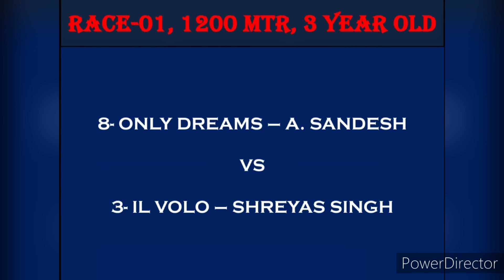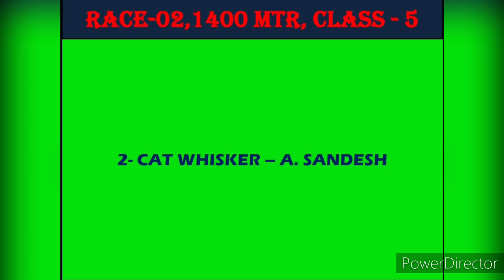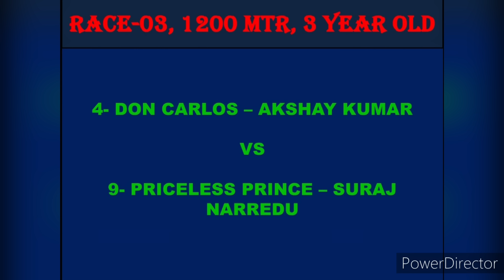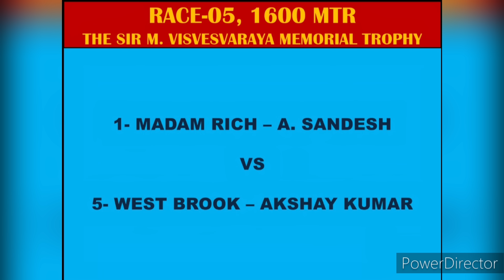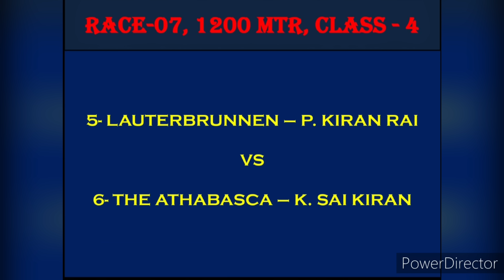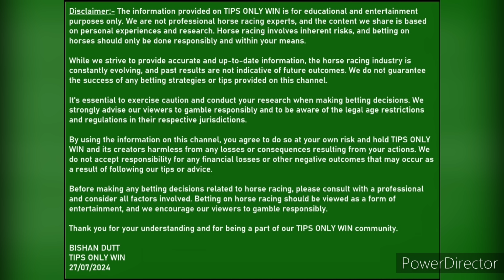BANGALORE RACE TIPS | 27/07/2024 | BANGALORE HORSE RACE TIPS | HORSE RACING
BISHAN DUTT
TIPS ONLY WIN
27/07/2024

BANGALORE RACE
BANGALORE RACING
bangalore race tips today free
bangalore race tips facebook
bangalore race tips free
bangalore horse race today